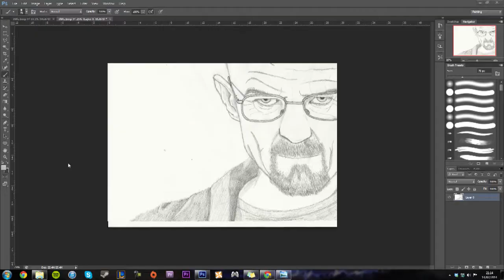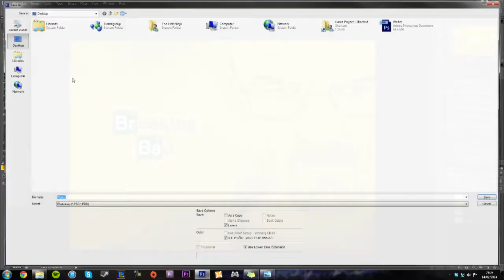Breaking Bad Walter White Speed Drawing HD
Quick 1 hour attempt at drawing Walter White from AMC's 'Breaking Bad'